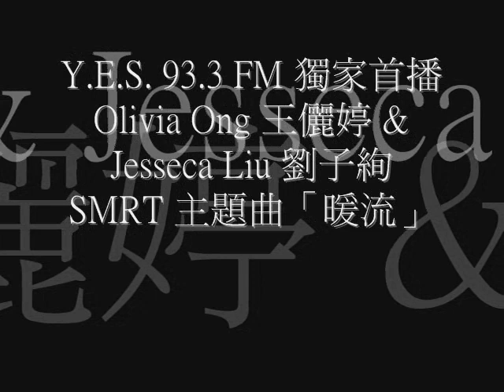Y.E.S. 93.3 FM 獨家首播 Olivia Ong 王儷婷 & Jesseca Liu 劉子絢 SMRT 主題曲「暖流」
暖流 (SMRT主題曲) 歌詞
曲：Dick Lee
詞：陳佳明
演唱：Olivia Ong 王儷婷 & Jesseca Liu 劉子絢

每一天學習著愛與夢
每一步都能拾穫領悟與感動
生命旅途中
有崎嶇的時候
讓不同風景
喚起你我心底的暖流

風雨中
也許路有點艱難
也許奇蹟很渺茫
我會陪在你身旁

黑暗中
我願是微弱燭光
為你把自己點燃
用心跳
指引你我前進方向

分享每一天的愛與夢
分享能擁有的祝福和感動
緊握你的手
黑暗或風雨中
世界不寒冷
因為你我心底的暖流

* 牽著手
不怕路會多艱難
不管奇蹟多渺茫
我們在彼此身旁

夜空中
就算再微弱星光
也能將希望點亮

讓微笑
帶領你我前進方向

repeat *